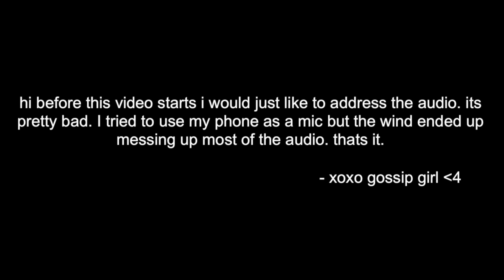trimming my brothers hair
george harrison is my favorite beatle. i also had flashbacks to 4th grade.

- not trying to get copyrighted so -
(song i used for like 2.1 sec)

song: I Can See Clearly Now
artist: Jimmy Cliff
writer: Johnny Nash